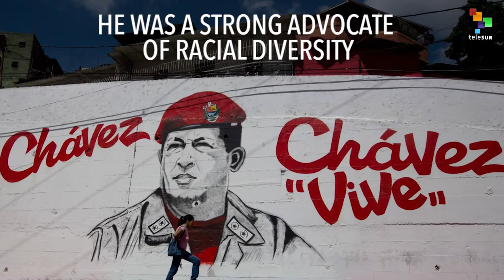Hugo Chavez and His Radical Legacy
Today we remember former Venezuelan president and leader of the Bolivarian Revolution, Hugo Chávez Frías, who would have turned 62 today. We look at his radical racial politics and his legacy of fighting oppression and imperialism.